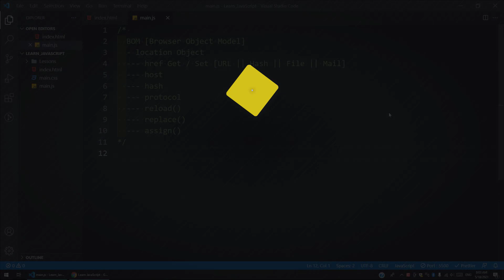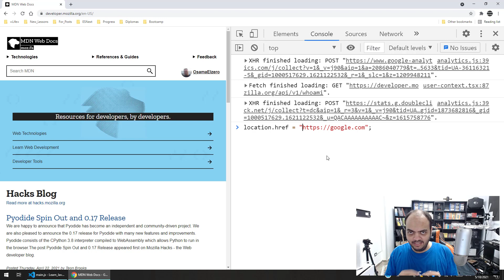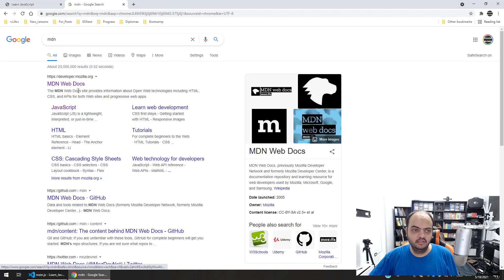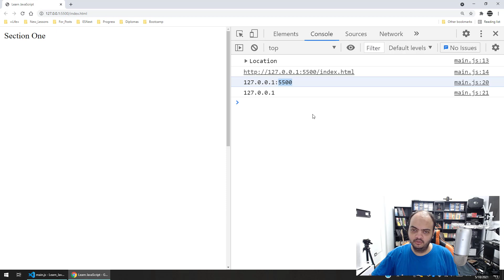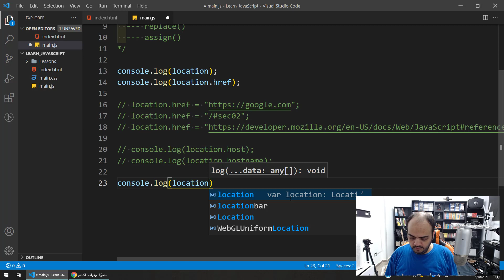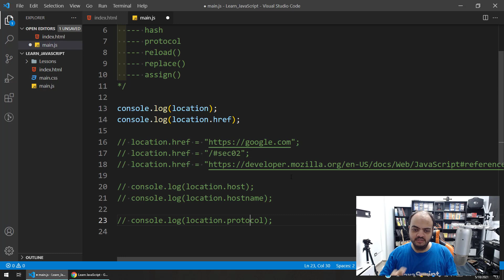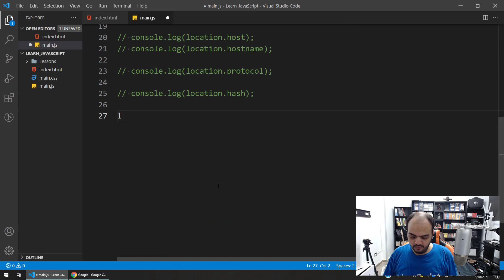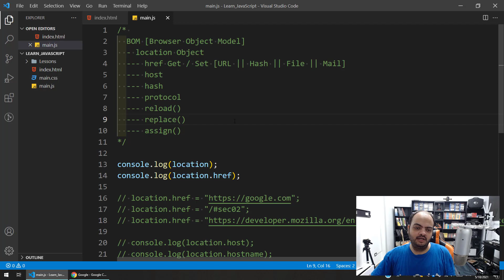Learn JavaScript In Arabic 2021 - #106 - Window Location Object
Window Location Object